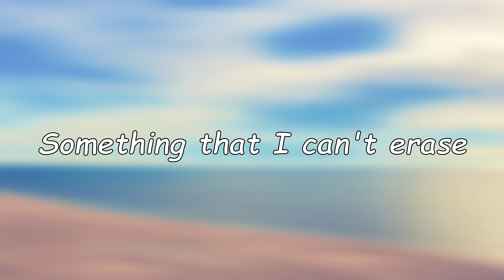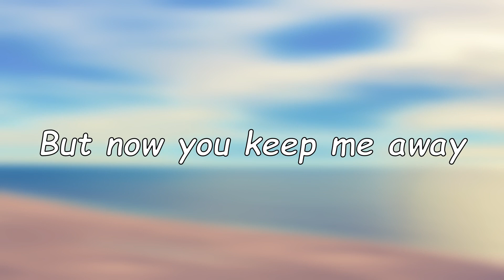Nora Van Elken - Smile Feat. NEVRMIND [Lyrics]